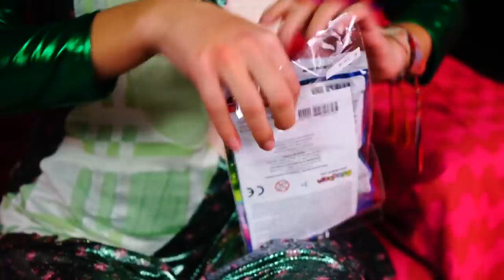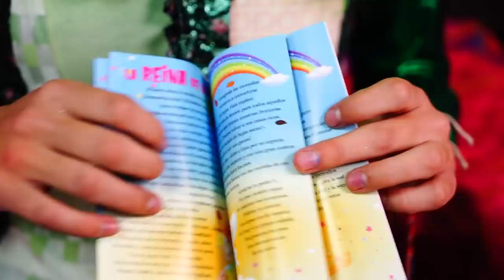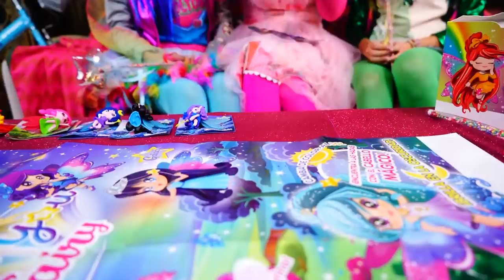Nos convertimos en HADAS 🧚 TRAVESURAS y BROMAS Vs PREMIOS y DESEOS 🤣 Fairy ARCO IRIS Vs GALÁCTICA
¡Bromas entre Hadas! No elijas el sobre sorpresa incorrecto o te ganarás un castigo muy divertido. Elige bien tu You You Fairy para que se cumplan tus deseos más mágicos y locos. Recomendado si te gustan los unicornios, las bromas de risa, el maquillaje con brillantina, las sirenas y los vídeos para niños.
Para saber más de estos sobres sorpresas tan mágicos entra ¡¡¡NOS ENCANTAN!!!
 ¡¡¡Si quieres HABLAR CONMIGO o con Carla y Malena,  búscanos en INSTAGRAM y TikTok como @revoltosarecoletas 💕!!!

IMPORTANTE: Pásate por @RevoltosoRepeludo , el canal de mi PERRITO ¡Te encantará!

🤣 Y recuerda... ¡¡¡VIVA la DIVERSIÓN y la PANDILLA REVOLTOSA 💖!!!